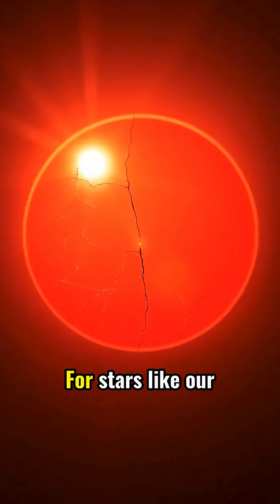What Happens When a Star Dies?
Have you ever wondered what happens when a star dies? It's a fascinating process, often ending in a spectacular supernova. The intense gravity can even create a black hole, one of the most mysterious objects in space, and a significant part of the cosmos. Learn more about star death supernova and astronomy in this video!